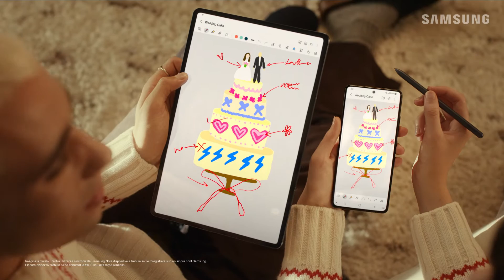Fii inspirat de sărbători cu Galaxy Tab S7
În ajunul sărbătorilor de Crăciun dorințele devin realitate. Gadget-urile inteligente Galaxy și oamenii se găsesc unii pe alții!